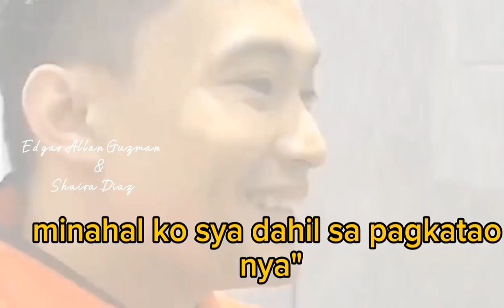Kapuso Edgar Allan Guzman,Humanga sa dalagang si Shaira Diaz na ngayon ay kanyang kasintahan